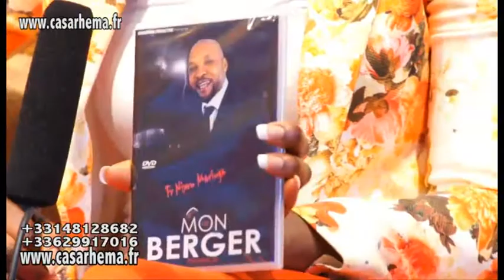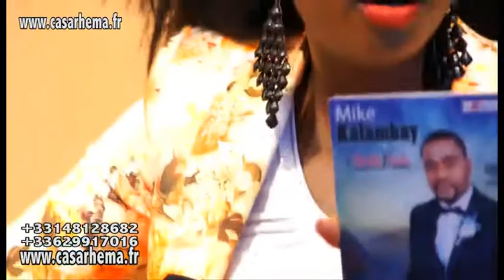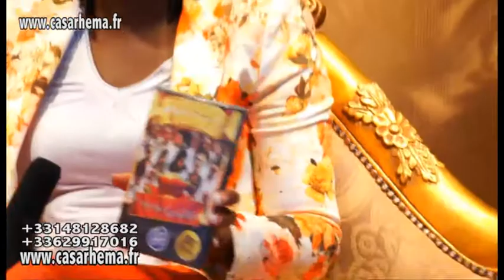Ap willy ngandu de ACK répond à Onézime